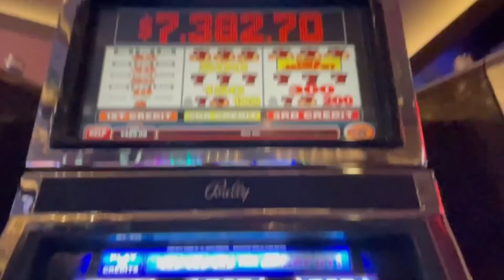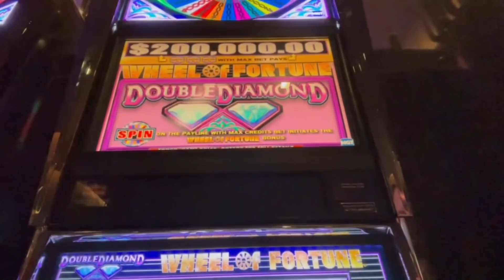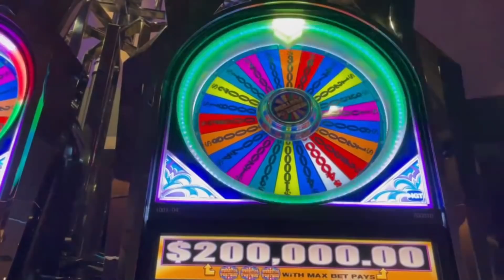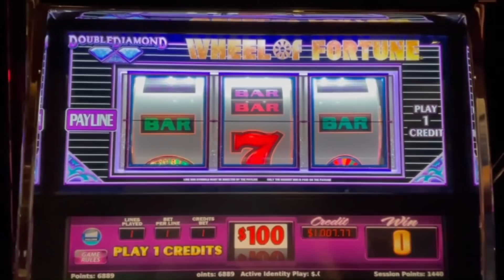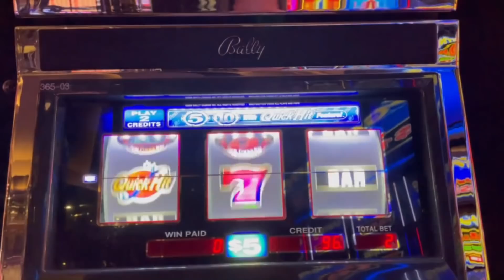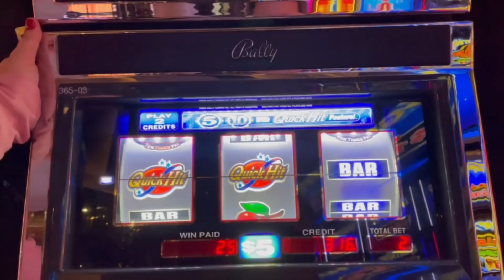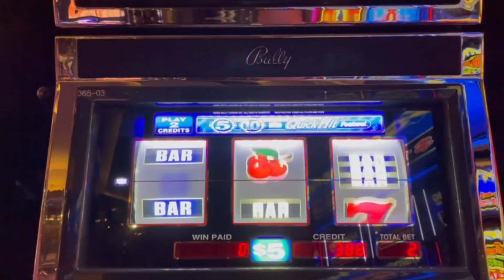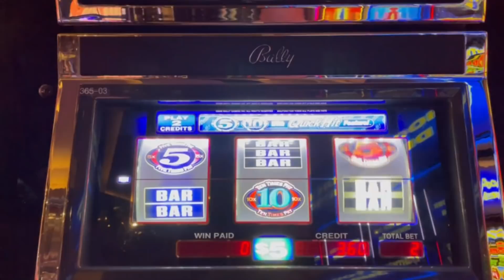🔥$100 Wheel of Fortune Slot Machine HANDPAY!🔥 Great Run on Old School 2x5x10x Pay Quick Hits!💰